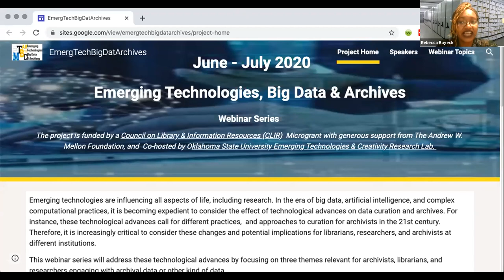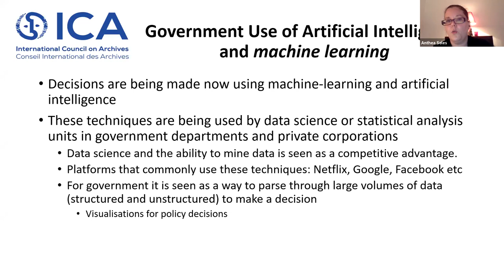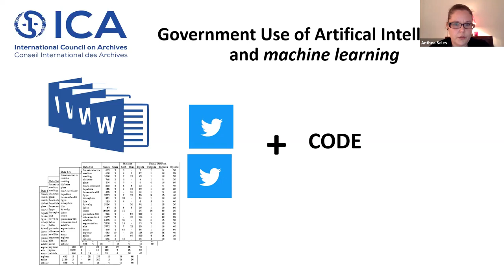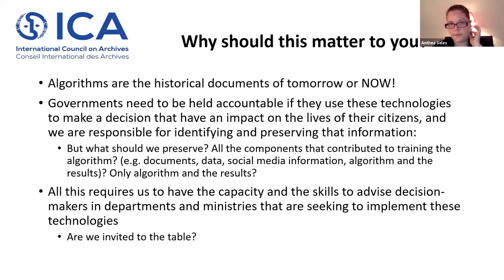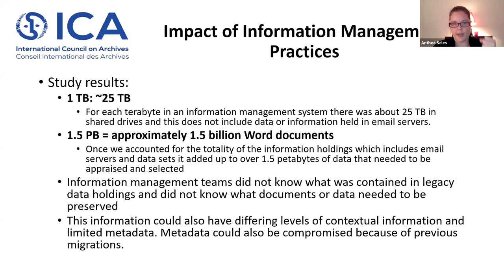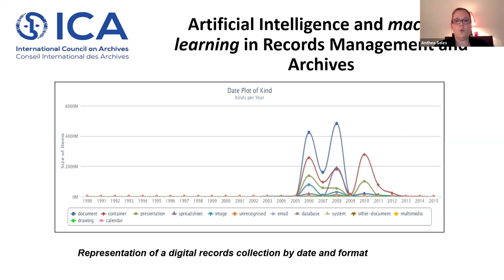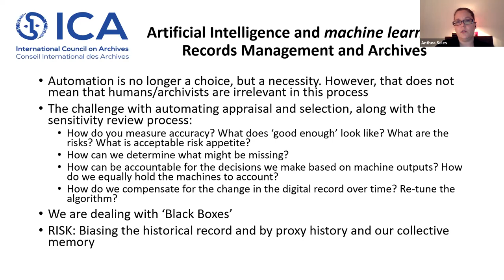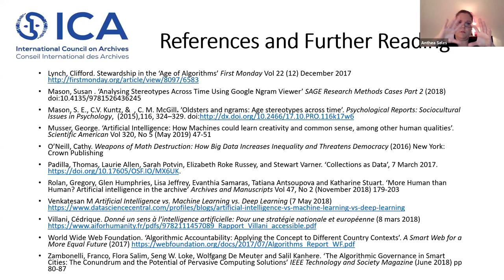Artificial Intelligence and Archives, June 9, 2020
Session 1 of the Emerging Technologies, Big Data, and Archives Series.

Dr. Anthea Seles, Secretary General/Secrétaire générale
International Council on Archives/Conseil International des Archives
Hosted by Council on Library and Information Resources (CLIR) postdoctoral fellows Rebecca Bayeck and Azure Stewart.